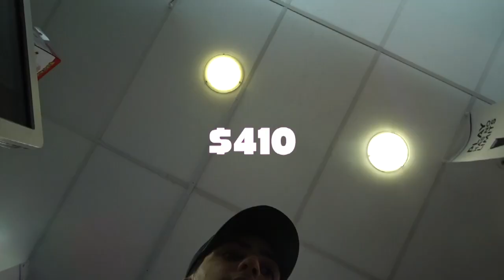I SURPRISED MY SISTER WITH HER DREAM BIRTHDAY GIFT (SHE FELL FOR THE PRANKS)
omarelhashem

omar2517